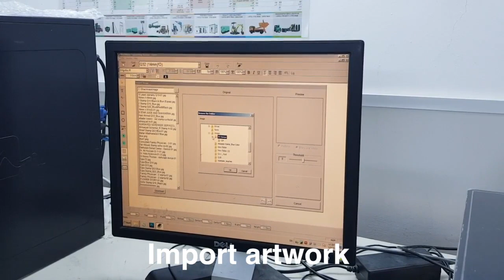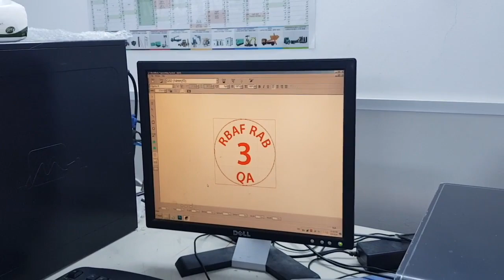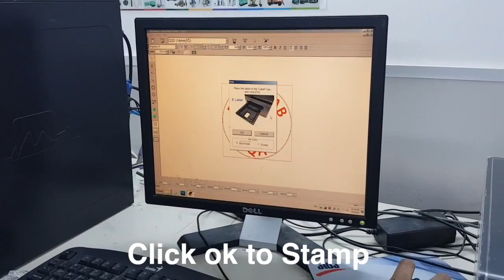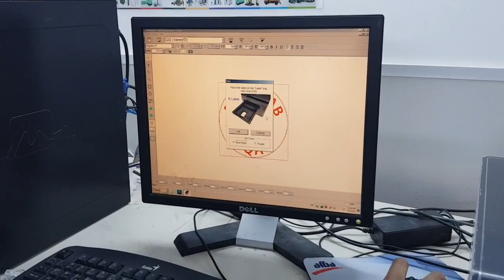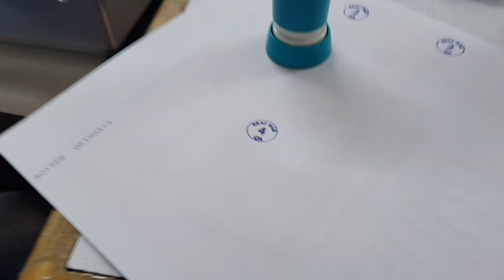Pre Inked Rubber stamp making system tutorial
This tutorial shows how to use The Xstamper Quix stamp making system .
Very easy to follow process means stamps can be made in as little as 3 minutes*.

1.  Intro (00:08)
2.  Choose the size  of die (00:10)
3.  Import artwork (00:27)
4.  Set die with cartridge to process (01:22)

5.  Set die with outer sticker (01:39)

6. Switch on the Machine (01:53)
7. Insert Die on the Machine (01:58)
8. Click ok to prosess stamp (02:03)
9. Put die for outer label(02:50)

10. Mount the processed die to stamp parts(03:04)
11. Apply printed label on stamp grip (03:50)